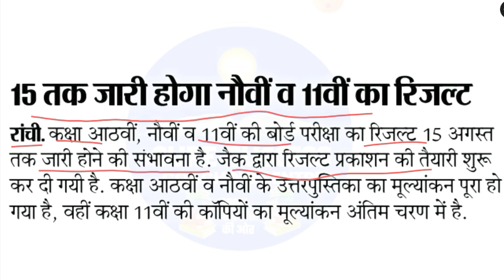JAC Board Class 8, 9,11 Result Update Today अगस्त तक जारी होगा 9 और 11का रिजल्ट Jac Board News Today